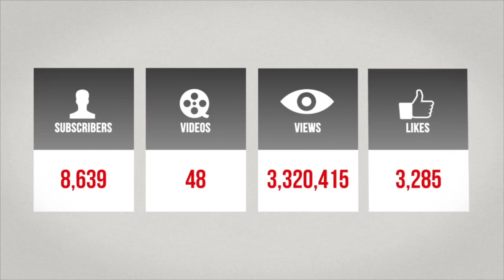IUIC | Royalty Doesn't Smoke Cigarettes!!!